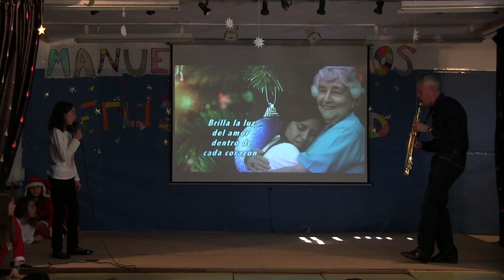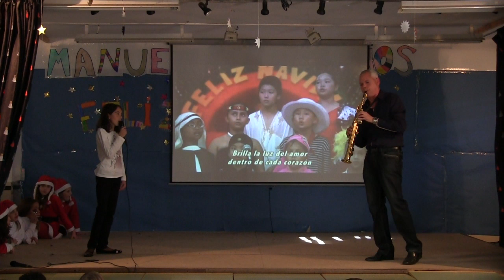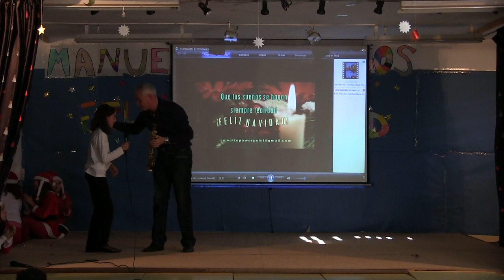NAVIDAD SAXO SOPRANO JOSE PEDRO Y ESTELA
This video is about NAVIDAD SAXO SOPRANO JOSE PEDRO Y ESTELA